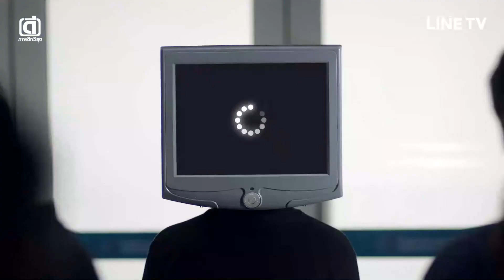HỘI CHỨNG THẾ GIỚI ẢO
Chuyện gì sẽ xảy ra nếu một ngày bạn trở nên nổi tiếng trên mạng xã hội và mọi hành động của bạn đều được cư dân mạng quan tâm. Từ đó các thông tin hay nội dung xưa của bạn bị đào lên và nó ảnh hưởng đến cuộc sống bạn...